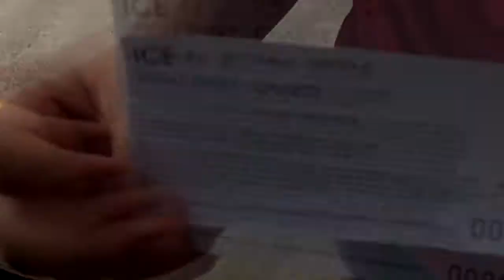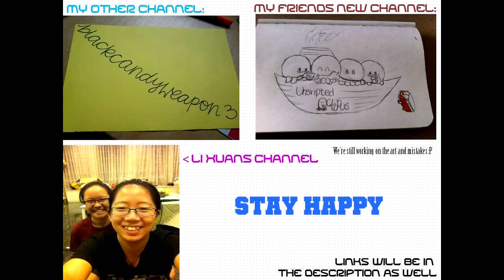Freezing Our Buns Off?!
We went to 2degrees' Ice Art show and here's how it went.